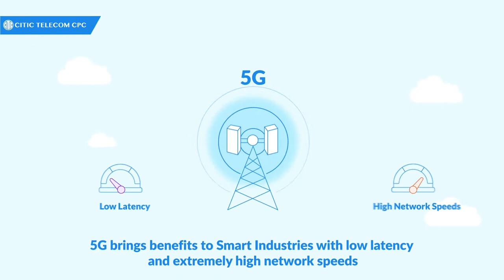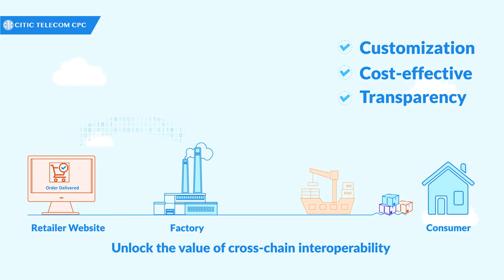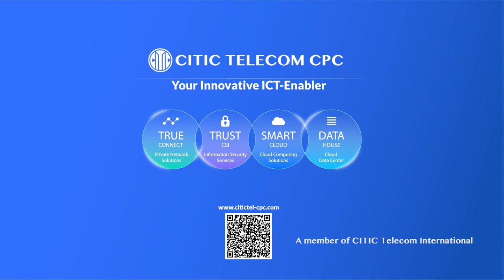5G - Smart Manufacturing Enabler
The evolution of manufacturing relies heavily on the technology advancement since the industrial revolution. In the Industry 4.0 era, the development of industrial IoT, human-robot collaboration and other smart industrial applications is becoming more mature. The emergence of 5G technology has fully unleashed the potential of “Smart Factory”. How can the manufacturing industry grasp the benefits of 5G to surf through the transformation times?

自工業革命以來，製造業的演變和科技發展的關係密不可分。踏入工業4.0時代，工業物聯網、人機協作及其他智能工業應用的發展漸漸成熟。5G技術的出現更將「智能工廠」的潛力完全釋放。製造業如何乘5G優勢迎接劃時代的變革?